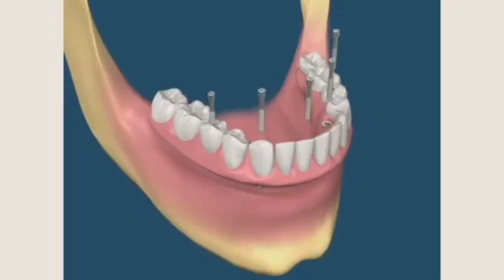INSTITUCIONAL ORALSIN 17/02/17